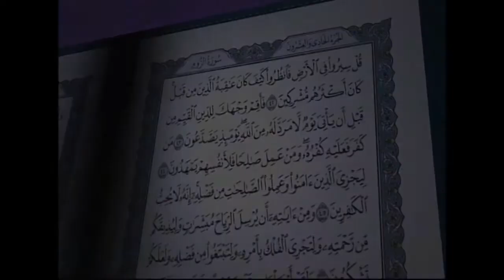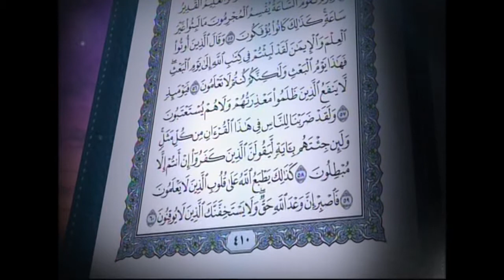القرآن الكريم بصوت الشيخ سعد الغامدي لسورة الروم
سورة الروم يقرأها لكم الشيخ سعد الغامدي

نبذة: الشيخ سعد بن سعيد الغامدي إمام وقارئ . من مواليد سنة 1387 هـ الموافق 1967م في مدينة الدمام عاصمة المنطقة الشرقية في المملكة العربية السعودية.